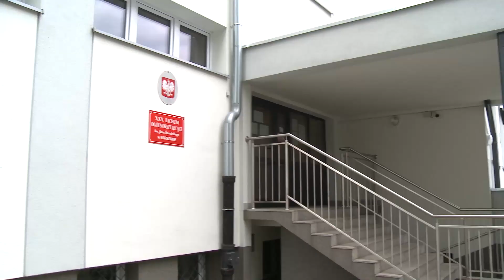Koronawirus w Polsce. Matury w czasie pandemii. Co o tym sądzą nauczyciele? | Matura 2020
Koronawirus w Polsce sprawił, że tegoroczne egzaminy maturalne stały pod znakiem zapytania. Ostatecznie, wyznaczono terminy przeprowadzenia matur i ustalono wytyczne sanitarne, które pozwoliły na bezpieczne przystąpienie do egzaminu dojrzałości. Dziś uczniowie zmierzyli się z arkuszem z języka polskiego. - Wiemy, że pomimo łagodzenia obostrzeń musimy się pilnować – przyznaje w rozmowie z reporterem Onetu Marin Konrad Jaroszewski, dyrektor jednego z warszawskich liceów. - Cieszymy się, że matury się odbywają – stwierdza. - Uczniowie bardzo się denerwowali. Czekanie jest najgorsze. Radość jest niewątpliwie wielka, ale wiąże się z tym również pewien strach – dodaje Angelika Riabinow, polonistka.